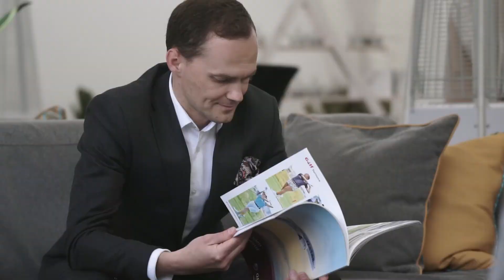GOLF & BMW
Больше информации можно найти на нашем сайте или в соц.сетях 💻